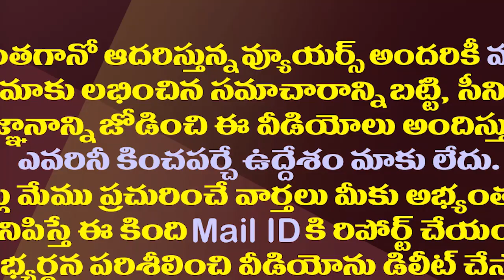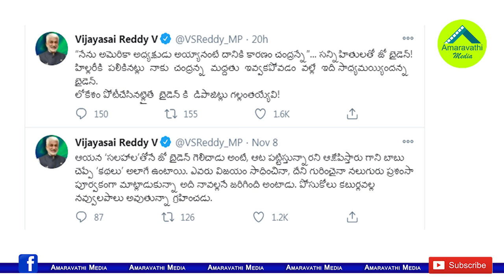చంద్రబాబు సలహాలతోనే బైడెన్ విజయం...విజయసాయిరెడ్డి వీర ఉతుకుడు||vijay sai reddy cetair on chandrababu